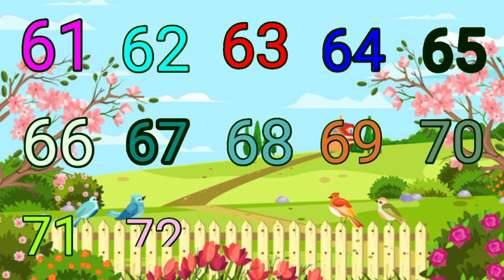Counting 1 to 100/123 numbers one two three,1 से 100 तक गिनती1 to 100 counting upendratv(2)